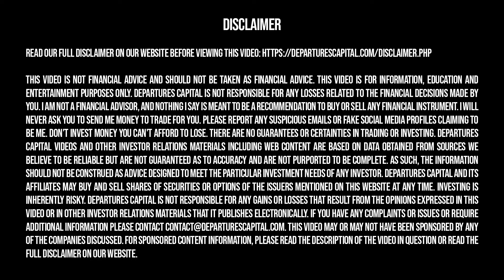One Unique DEFI Stock To Watch Now? Wellfield Technologies CEO Interview (TSXV:WFLD)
WFLD Stock, Wellfield Stock, Wellfield Technologies, Wellfield Interview, DEFI Stock, Brian Lock Interview

★ FREE NEWSLETTER ★

✓ Trending topics
✓ Upcoming IPOs

★ SOCIAL ★

★ TOPICS ★

Departures Capital was compensated $1500 CAD for marketing services by Market Jar Media on behalf of Wellfield Technologies for this video.